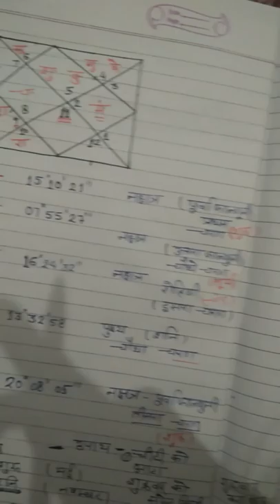Kundli vishleshan । कुंडली विश्लेषण।